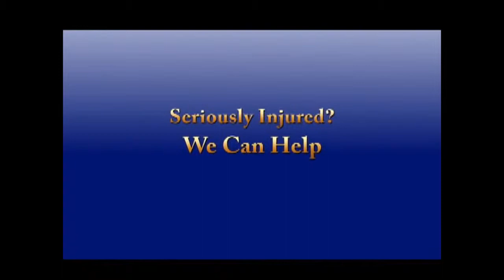Rev. Dr. Lowery and Wife Honored - Hero Central Sponsored By Montlick & Associates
Date of Air: 08-21-12

This week's Heroes:

Hero Central recognizes Rev. Dr. Lowery and his wife Evelyne for more than a half a century of work to civil and human rights.

Hero Central is sponsored by the Georgia personal injury attorneys of Montlick & Associates. Helping Georgia families since 1984.

17 Executive Park Dr NE
Experienced & Compassionate Georgia Personal Injury Attorneys
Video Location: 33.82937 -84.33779